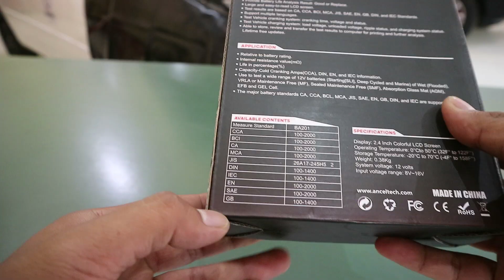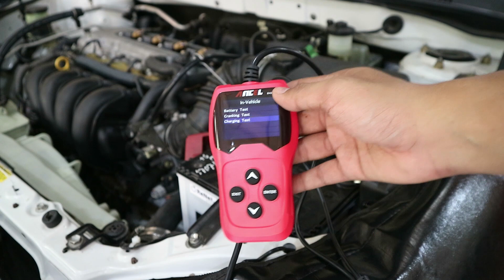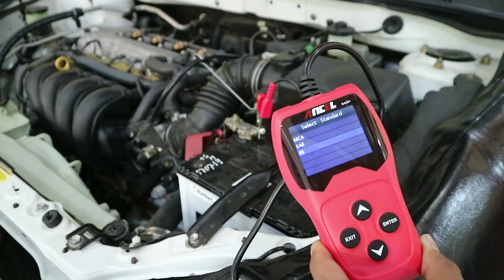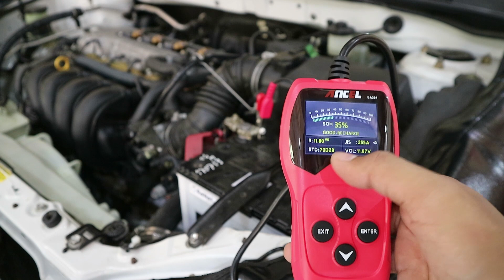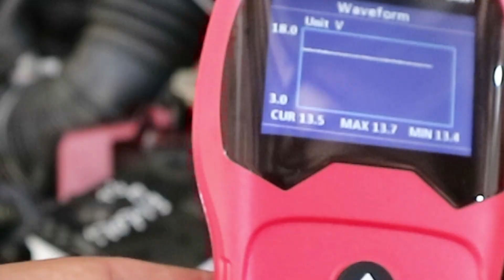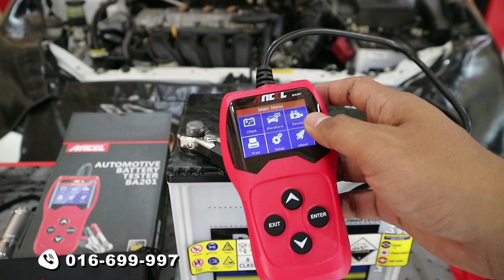ឧបករណ៍ធ្វើតេស្តអាគុយរថយន្តទំនើប ANCEL BA201 Battery Analyzer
ANCEL BA201:
1. Identify battery status Good or Replace
2.Check Battery Capacity - Cold Cranking Amps (CCA), DIN, EN and IEC information relative to battery rating.
3. Check Internal resistance value (Ohm)
4.Display battery life in percentage (%)
5. Battery Cranking Test, load test
6. Battery Charging Test, Ripple Test
7.Graphing voltage real-time monitoring & review
8.All test results storage and review
9.Print/upload all test results and battery report on PC for deep analysis.
10.Lifetime update online Free

→ Gear Used
Canon M3 24.2MP 1080P Wi-Fi Camera